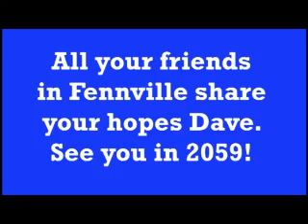John's Auto turns 50!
John's auto service in Fennville Michigan celebrates its 50th
anniversary.